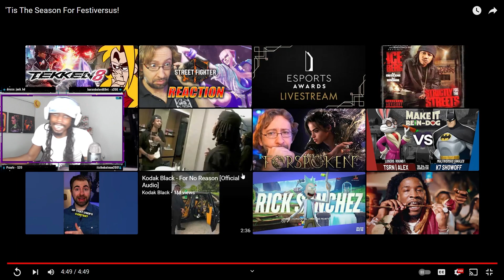Multiversus Winter Event Has Been Leaked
Check out the preview to the multiversus winter event